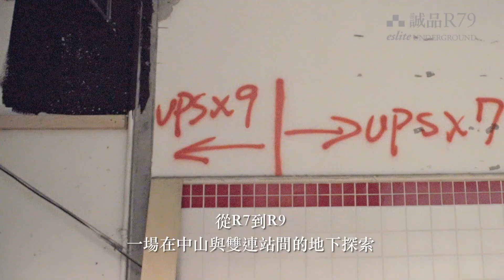全新中山地下書街「誠品R79」 7/15 試營運，搶先目睹工程實況！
距離試營運開幕只剩20天，今天帶大家進入持續進行中的中山地下書街「誠品R79」改裝工程一窺究竟～

為貼近在地文化地景與特色，這次特別取用捷運兩個出口編號R7、R9組合而成全新店名「誠品R79」，希望邀請讀者從R7到R9，展開一場在中山與雙連車站間的地下探索。

7/15(六)試營運開始，將有一連串有趣又有意義的活動，如「日星鑄字行」在「文房雜鋪」舉辦活版與鉛字體驗活動；誠品生活expo邀請肖年頭家捲毛力卡策畫「馬約利卡花磚紀實與創新」展覽；出版專區與各大出版社合作「藝文沙龍」，「頑童學堂」有最受小朋友歡迎的說故事活動，在書街的公共走道上有不定時的行動藝文秀喔；希望透過「週週有活動」的豐富內容，與市民共創一條全台最具個性的書街。

歡迎大家7/15起，與好友、家人相約作伙來逛書街！